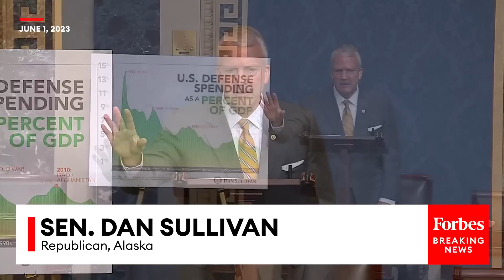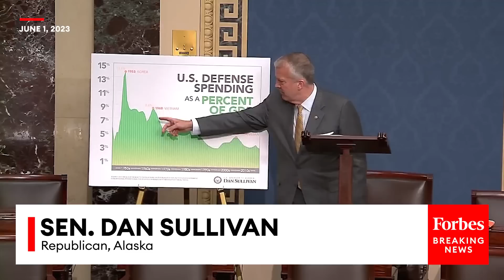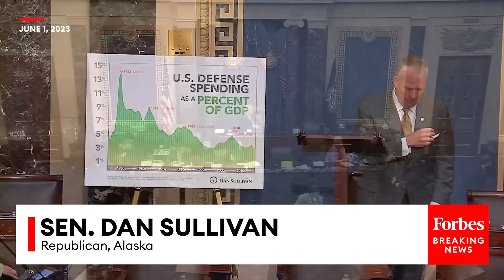JUST IN: Senate Republicans Flame Budget Compromise Over Lackluster Military Funding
Senate Republicans spoke on the Senate floor Thursday to speak about the budget.